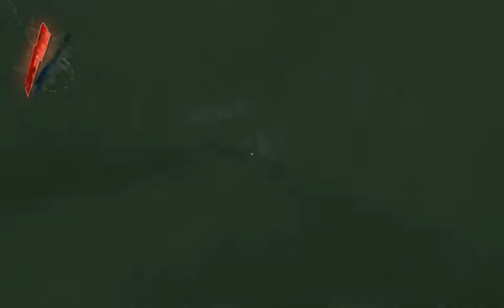Lets Play ~ Dishonored ~ part 11 I'll slip through their guard ...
genießen des recht leichten anfangs des 5th levels